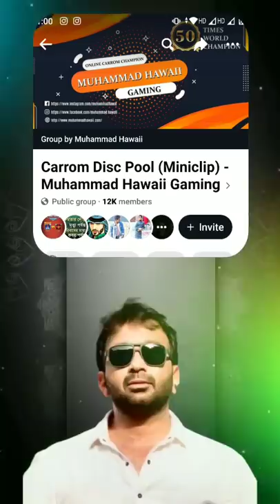Amazing carrom shots🔥💯👈 | carrom disc pool | miniclip | all time greatest world Topper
59 times World Topper🥇🇮🇳